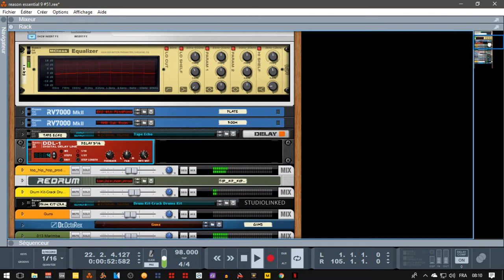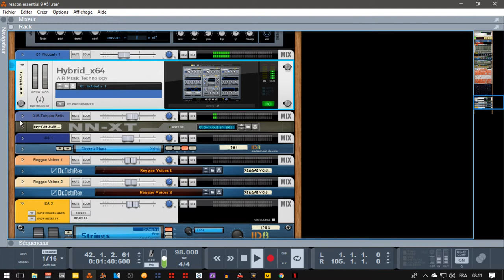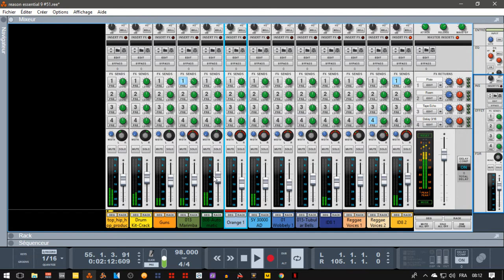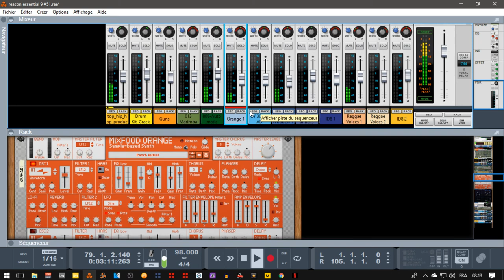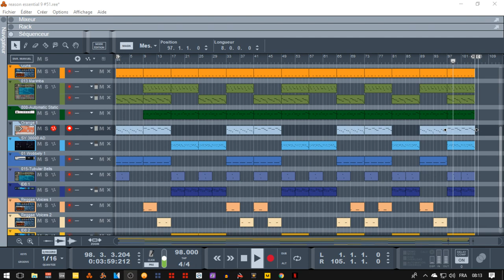abc du beatmakingreason essentiel 9 ragga session#19